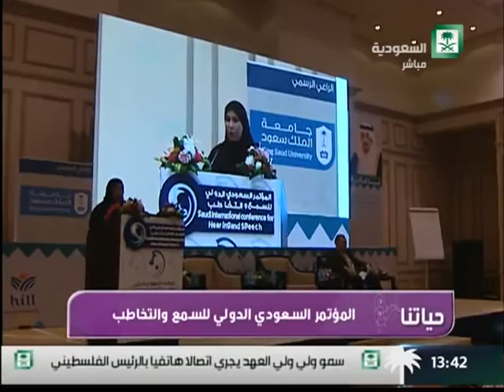برنامج : حياتنا ,, تقرير المؤتمر السعودي الدولي للسمع والتخاطب